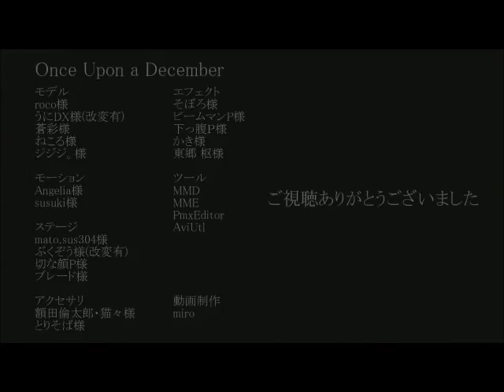MMD-APH-Russia's Memories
здравствуйте~~! Hola~~! Sé que me ausenté un poco bastante pero~~.. en fin~~. ^ ^" Acá les dejo un hermoso video; que lo disfruten~~!

NADA de esto me pertenece.

Anime: Hetalia (Himaruya);
Video: NICONICO Douga;
Canción: 'Once upon a December' (from the movie 'Anastasia');
Cantante: Mariya Kats.